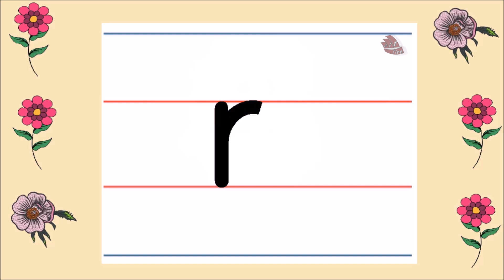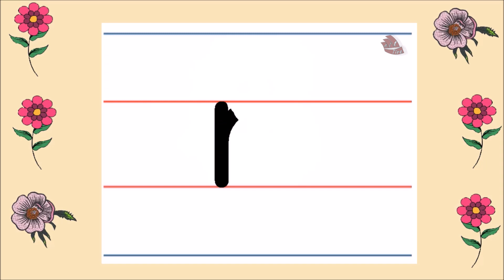Küçük r Harfi (Sesi) Yazılışı Tekrarlı Dik Temel Harfler 2020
2020 MİLLİ EĞİTİM BAKANLIĞININ sitesinde yayınlanan yazı fontu kullanılarak oluşturulmuştur. Tamamen yazımı DİK TEMEL HARFLERDİR. 10 dakikalık tekrarlı öğrenciler defterlerine yazarken takıldıkları yerde tahtadan bakıyor. Ben kullandım çok işe yarıyor.